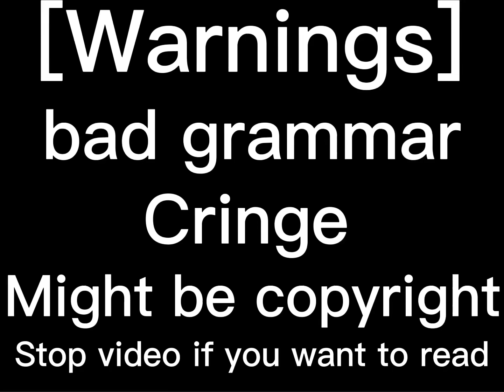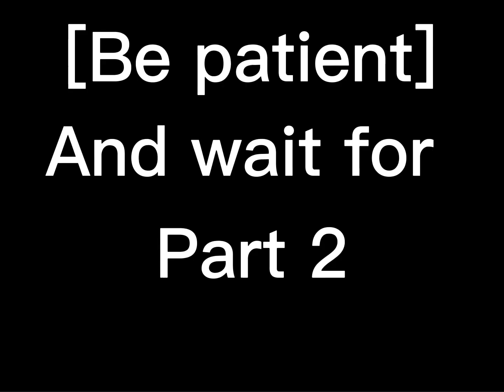￼Bill, Dipper and Mabel plus me reacts (gravity falls)(credits in video)￼￼￼￼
I don’t know why I am weird￼ add first ever real ￼ video ￼